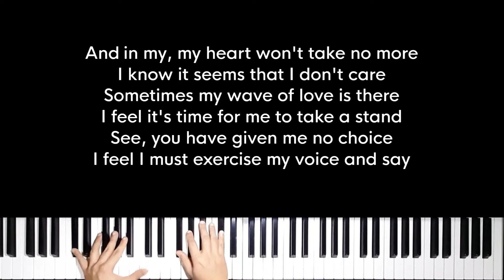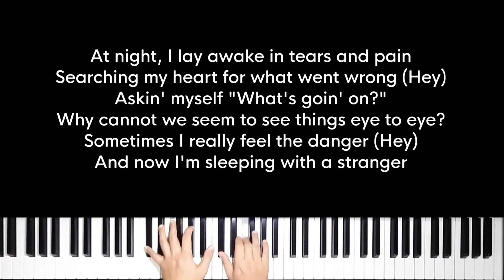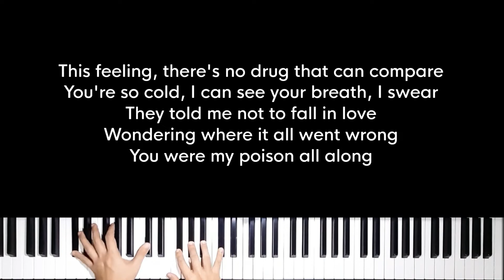Poison - Aaliyah, The Weeknd (Original Key Karaoke) - Piano Instrumental Cover with Lyrics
Original Music by Aaliyah, The Weeknd